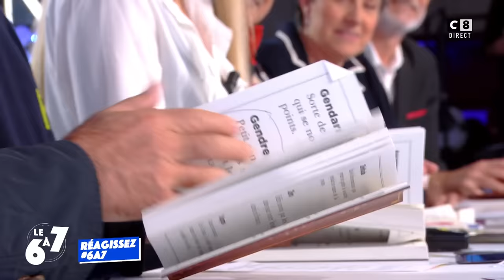Laurent Baffie en roue libre dans TPMP !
Retrouvez le meilleur de 6 à 7 en replay !